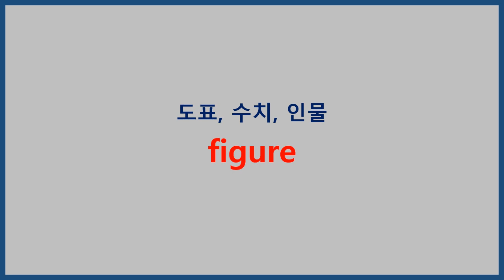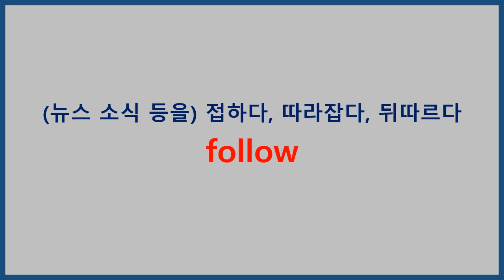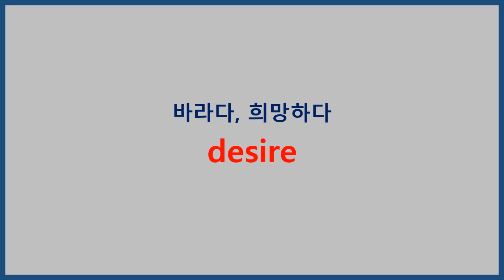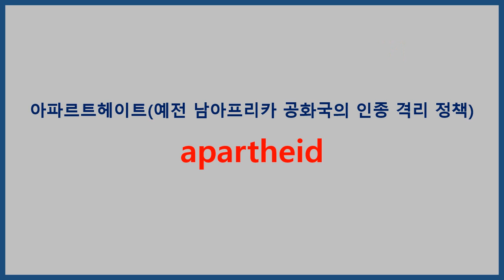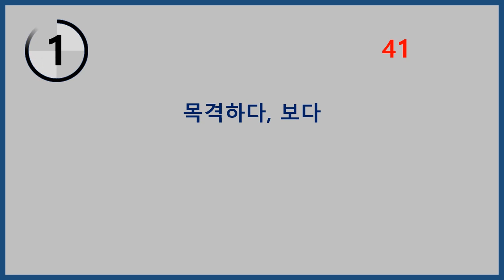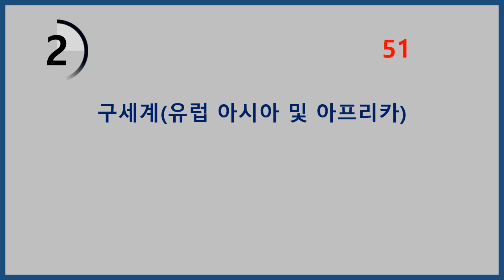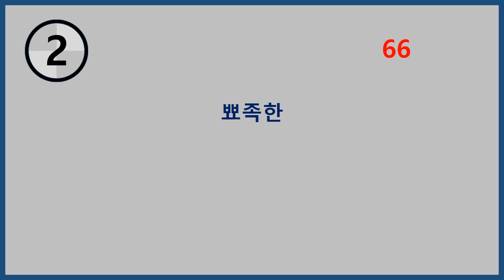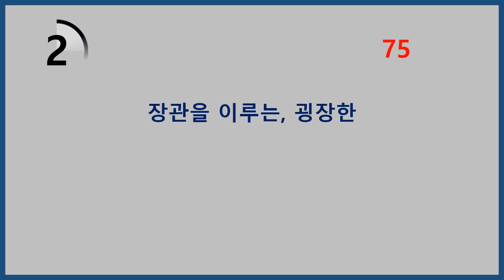2021 수능완성 영어 05강 06강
2021 수능완성 영어 유형편 5강-6강 단어입니다.